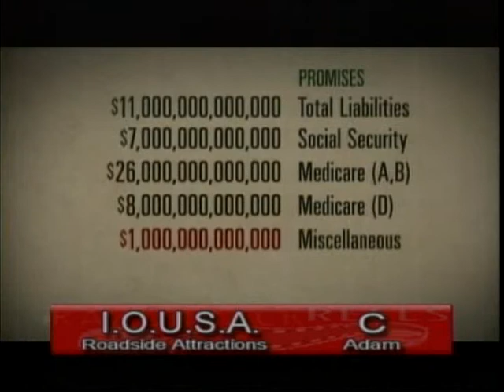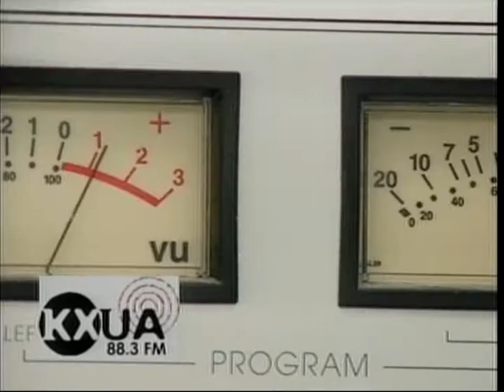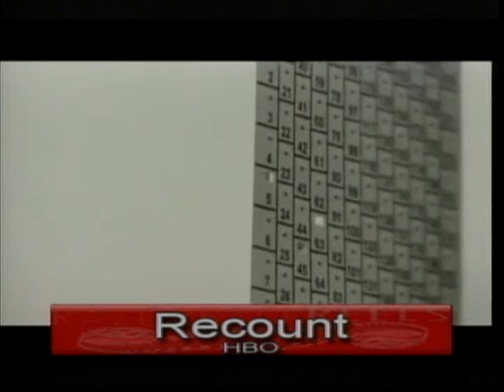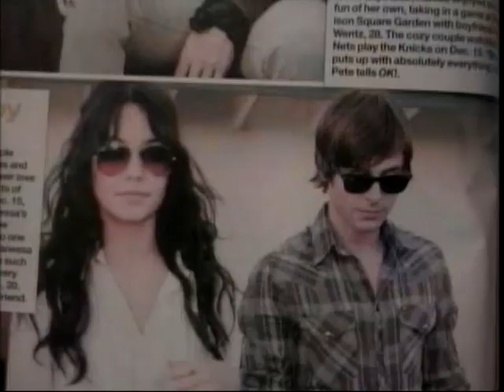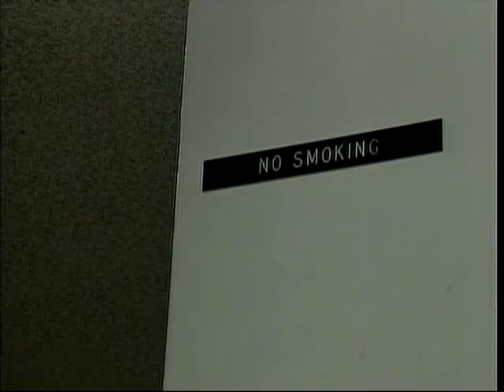Razorback Reels - Nov 3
Aaron and Adam review the latest releases